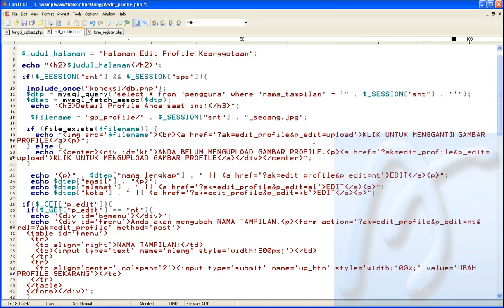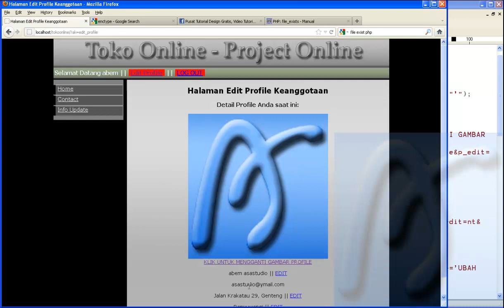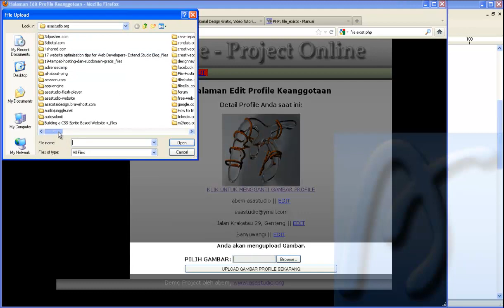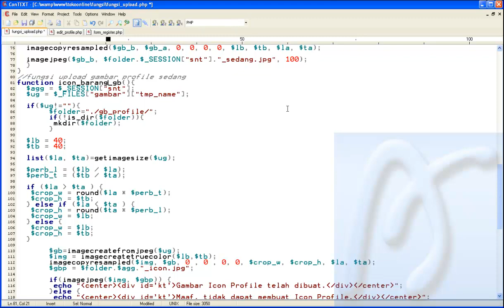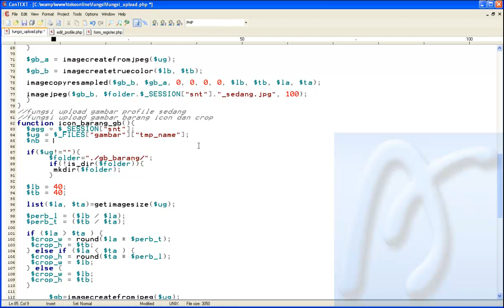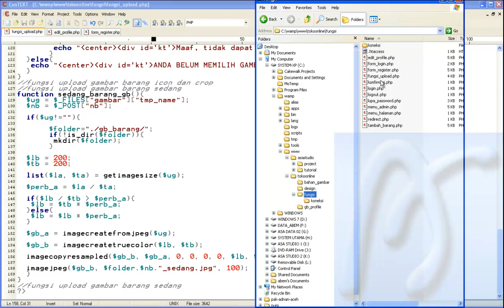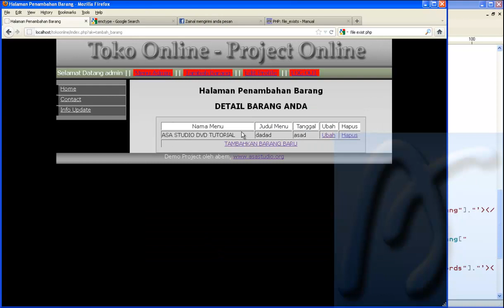[PHP Tutorial] Toko Online [05] Php [23] Fungsi Barang Admin Bagian 1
Beberapa video tutorial ini adalah tutorial dari materi Membuat Toko Online dengan PHP dan MySQL - DVD Video Tutorial plus Project yang telah dibuat oleh abem beberapa waktu lalu.

Video ini sebagai contoh materi yang ada pada DVD.

Semoga bermanfaat.
Salam